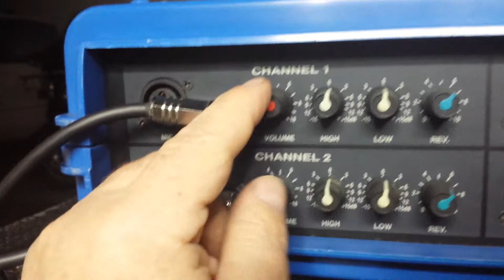Prova fbt renegade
Prova renegade